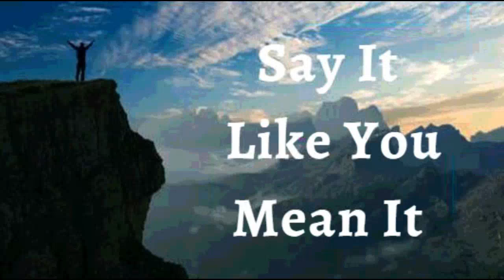16th December 2022 Say it Like you Mean it (Audio in Hindi)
16 दिसंबर  2022

मैं घोषणा करता हूं कि मैं एक चंगा करने वाले के रूप में रहता हूं मैं अपने आसपास के लोगों की जरूरतों के प्रति संवेदनशील हूं। मैं गिरे हुओं को उठाता हूं, टूटे हुए को पुनर्स्थापित करता हूं, और निराश लोगों को प्रोत्साहित करता हूं, मैं करुणा और दया से भरा हूं।
मैं सिर्फ एक चमत्कार की तलाश नहीं करूंगा, बल्कि दूसरों के लिए मैं जहां भी जाऊंगा, ईश्वर के प्यार और दया को दिखाकर किसी का चमत्कार बनूंगा। यह मेरी घोषणा है।

प्रभु ने अपने दूतों को मुझ पर अधिकार  रखने की आज्ञा दी है। कोई भी चीज मुझे किसी भी तरह से नुकसान नहीं पहुंचा सकती। मैं हर तरफ से परमेश्वर की अच्छाई से घिरा हुआ हूं। मैं हर प्रकार की बुराई से सुरक्षित हूँ और मैं उन चीज़ों से अप्रभावित हूँ जो सामान्य मनुष्यों को मारती है आमेन।

मैं मजबूत हूँ (एफेसियों 1:6)
 मैं स्वस्थ हूं (1 पेत्रुस 2:24)
मैं धन्य हूँ (इफेसियों  1:3)
मैं धनी हूं (2 कोरिंथियो 8:9)
मैं शक्तिशाली हूँ (इसायाह 40:29)
मैं अभिषिक्त हूँ (1योहन 2:20)
मैं स्वंतंत्र हूं (योहन 8:36)
मैं ईश्वर का प्रिय हूँ (मार्कुस 1:11)
मैं एक अनमोल बीज हूँ (लूकस 8:15)
और बुढ़ापे में भी मैं ताजा और फलता-फूलता रहूंगा (स्त्रोत्र 92:14)

शालोम